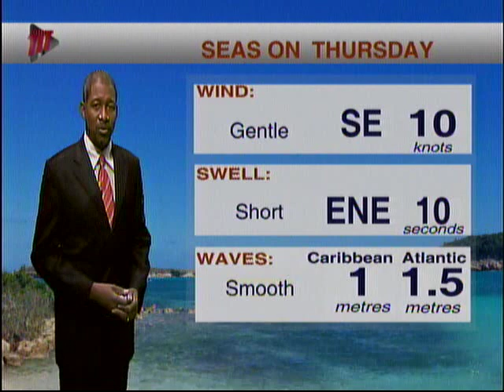Local Weather Outlook - Thursday October 17th 2019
Another Tropical Wave arrives with some welcome rain clouds. Let's hear more from Meteorologist Ean Wallace.